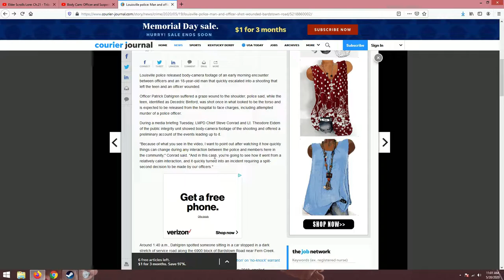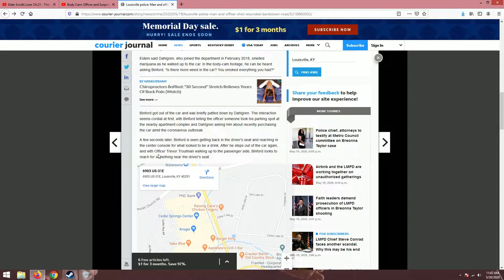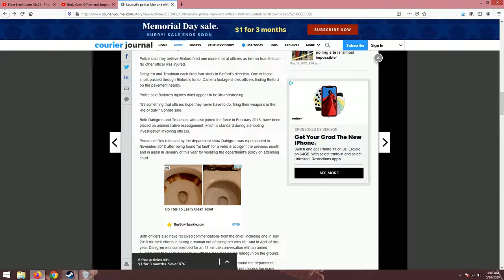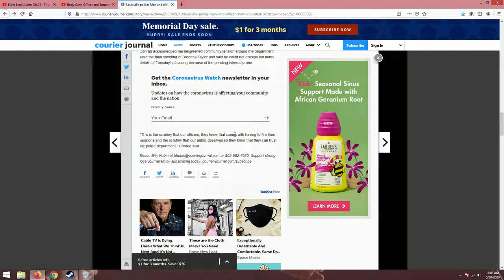Louisville Shooting 2 Wounded - You Do Have A Choice!